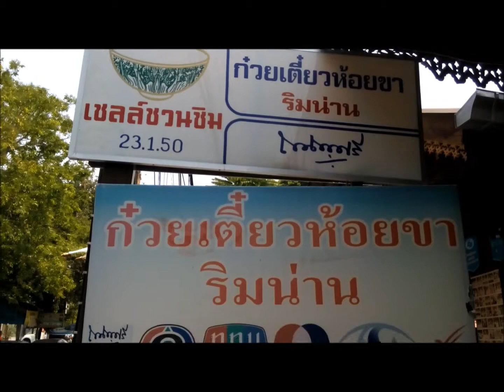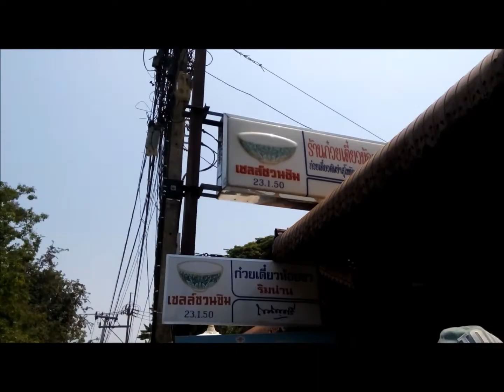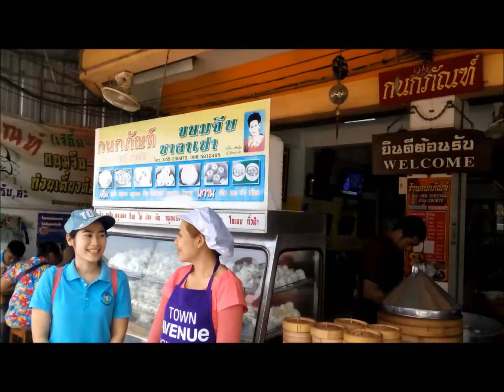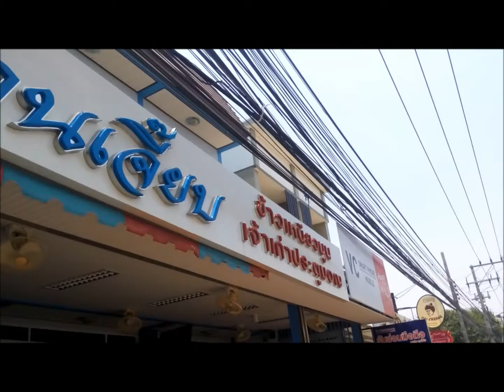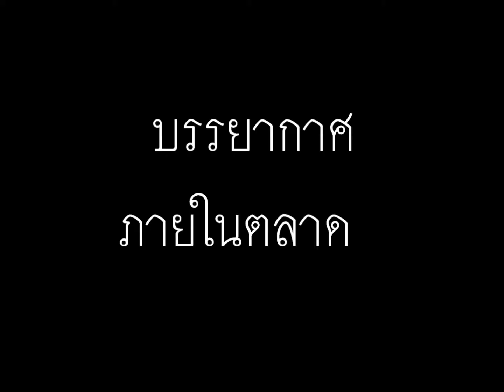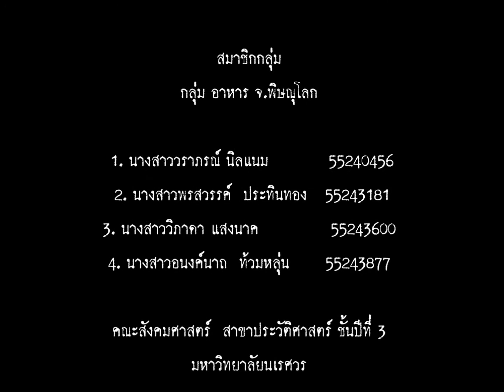UNSEEN FOOD IN PHITSANULOK